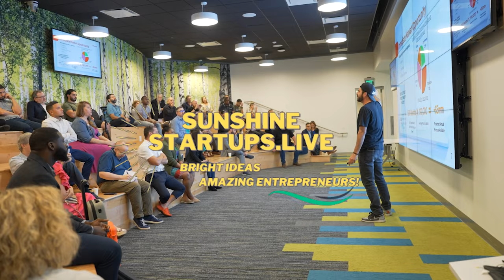Sunshine Startups Live Episode 15: Ron Tarro - President of New World Angels.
Interviews with rockstar entrepreneurs, world class venture capitalists, and those that support the Florida Startups Ecosystem.